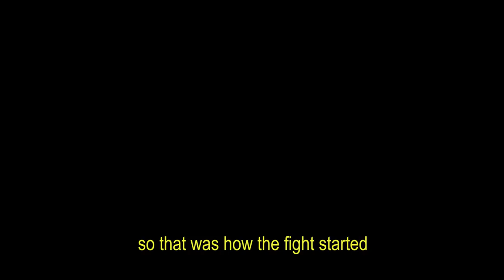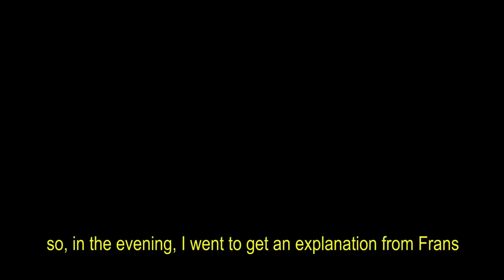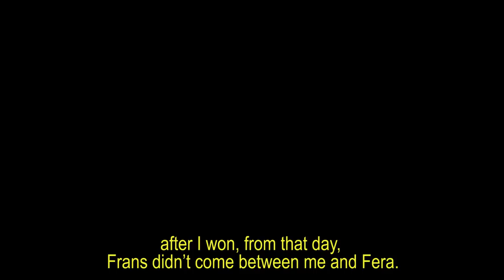Quiet Love (2019) | A Love Story | Short Movie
A love story between Jimmy, who is the brother of Dengzhu, a man who has power to control everythings at the College, and Fera, a girl who doesn’t really talk because of a trauma in the past..

2 . Director

Teacher Wang (WeChat id : fatuomai)
Teacher Bai (WeChat id : bqna_hl)
Teacher Shi Zhong (WeChat id : Jonesss)
Teacher Yang (WeChat id : tonyseagull1988)
Beijing Language and Culture College

The Calling - Wherever You Will Go